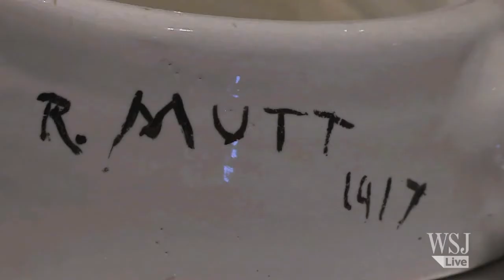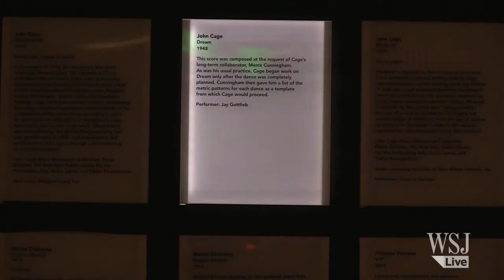Duchamp, Father of Conceptual Art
From the signed urinal to "Nude Descending a Staircase", Marcel Duchamp continues to influence contemporary art. A new exhibition shows the extent of the his influence on a particular group of artists. Photo: Getty Images